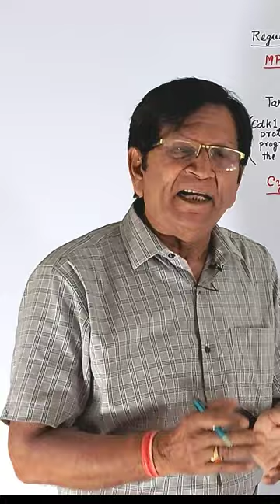Cyclin biologybySKSir biologyshorts biology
In this YouTube short, we discuss the following:
(1) What is cyclin?